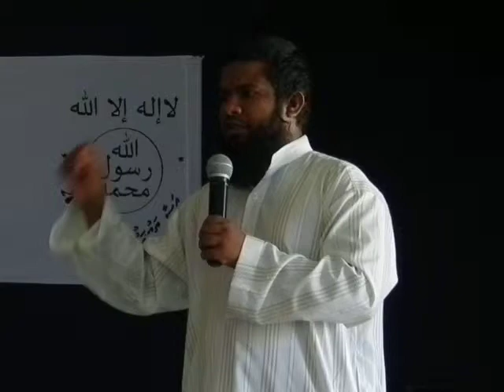Sheikh Mohamed Shafiu ASAA thauheedhu proramme gai dharus dhehvany (Namaadhu)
Sheikh Mohamed Shafiu ASAA thauheedhu proramme gai dharus dhehvany (Namaadhu) (‎October ‎26, ‎2014) (HA.Uligan)